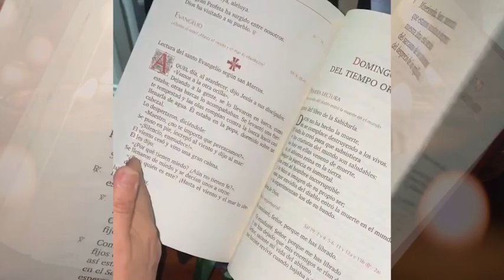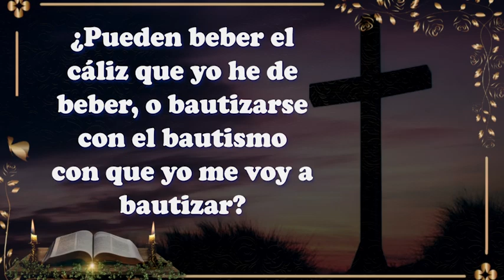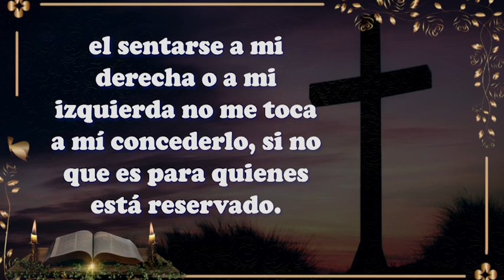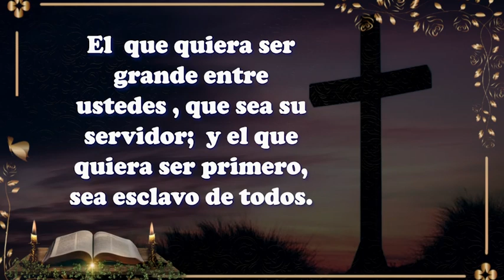La Voz del Pastor - Domingo XXIX del Tiempo Ordinario - Monseñor Carlos Arturo Quintero Gómez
Acompáñanos mientras Monseñor Carlos Arturo Quintero Gómez nos guía en una profunda reflexión sobre el Evangelio del Domingo XXIX del Tiempo Ordinario. Jesús nos invita a vivir en humildad y servicio, recordándonos que "el Hijo del Hombre no vino para ser servido, sino para servir y dar su vida en rescate por muchos."

 Spei TV